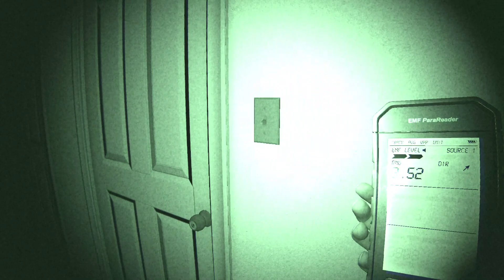Phasmophobia [Real Attempt] {Ep. 690} {PRESTIGE II} *Christmas Event 2023*